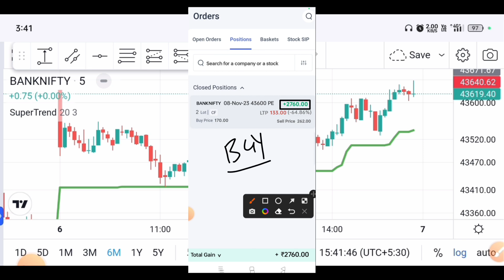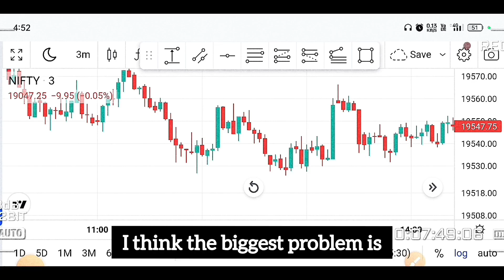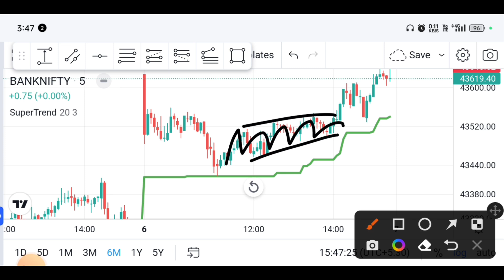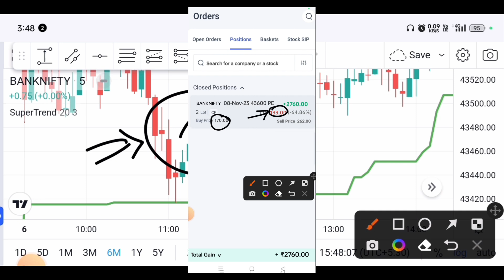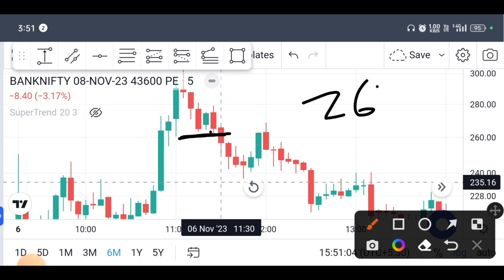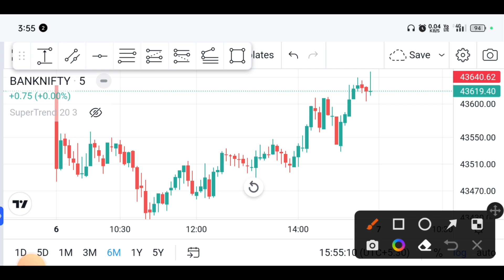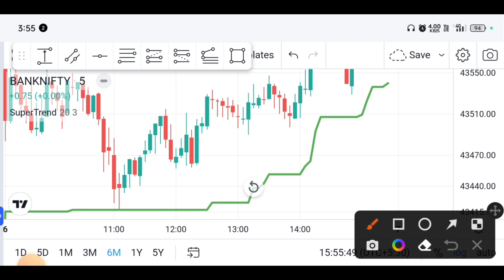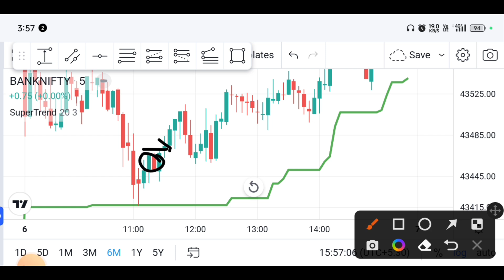Neked Option Selling Strategy | Option Trading Strategy | Best Indicator for Option Trading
👉Dhan link
Open Your Demat Account in Dhan

9:20 का बाप Strategy